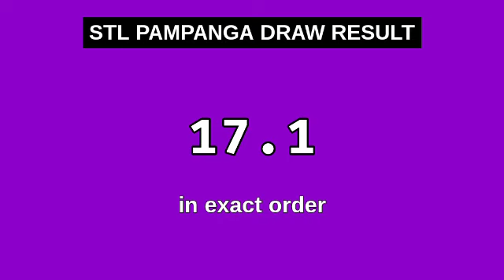3rd draw, STL PAMPANGA 8PM result today STL pares January 24, 2024 evening draw result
Today January 24, 2024 Wednesday